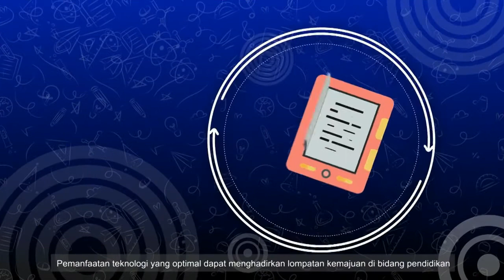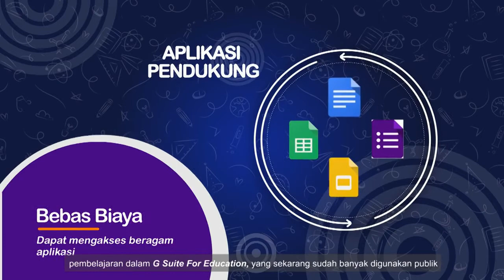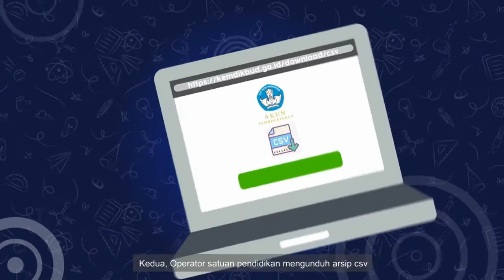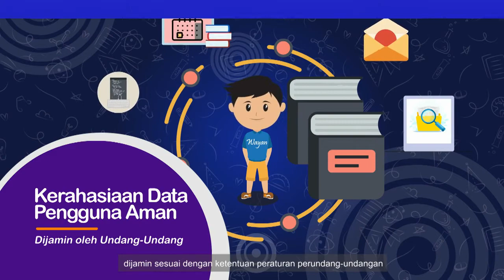AKUN PEMBELAJARAN | AKSES DAN MENGAKTIFKAN AKUN PEMBELAJARAN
video ini berisi tentang cara mengaktifkan dan akses akun pembelajaran untuk pembelajaran jarak jauh (daring) untuk tingkat SD, SMP, SMA, dan sekolah luar biasa